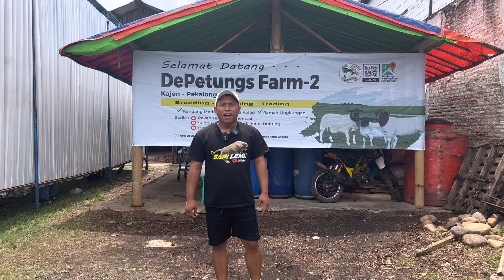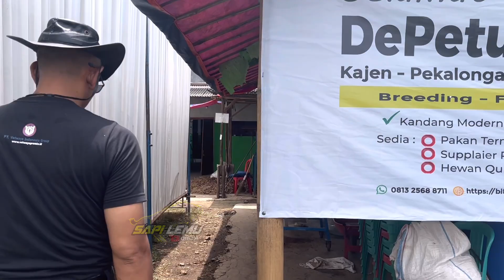TERNAK DOMBA MODERN BONGKAR RAHASIA SUKSES NYA DI SINI‼️🔥🔥🔥